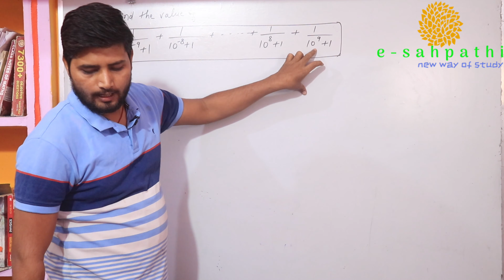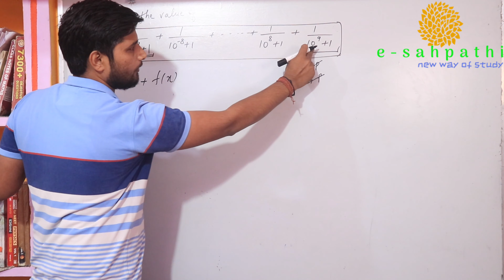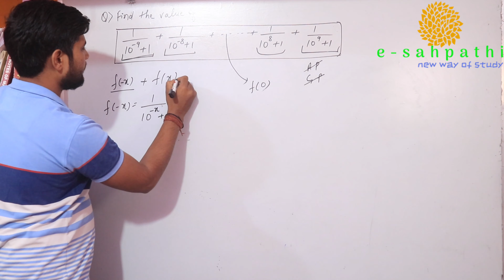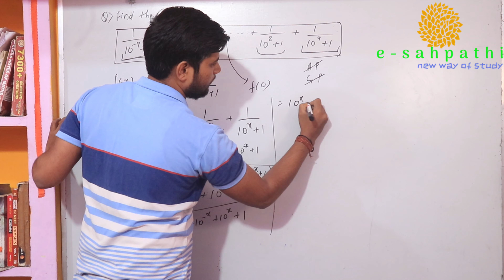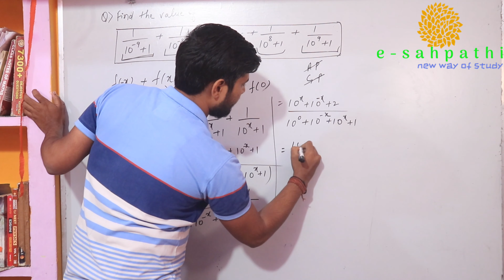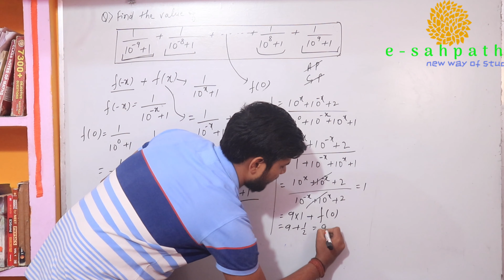Can you solve this tricky sum question|| क्या आप इसका हल निकाल सकते हैं?|| by esahpathi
By A.k. mishra
By esahpathi
By e sahpathi